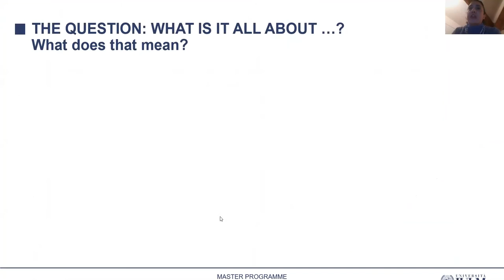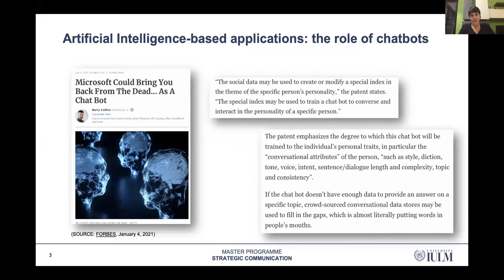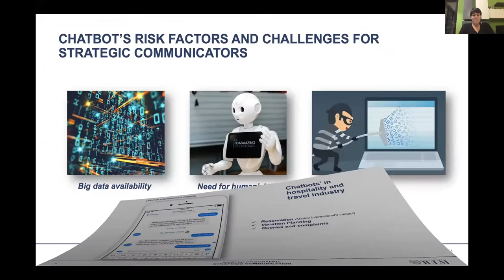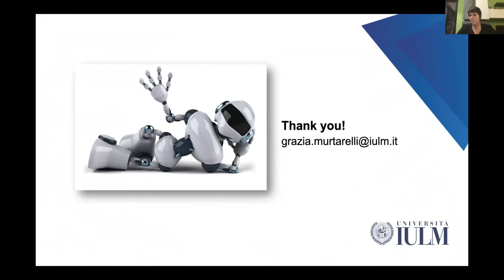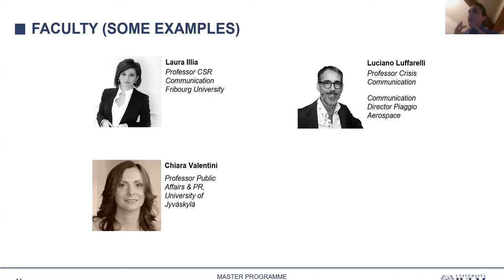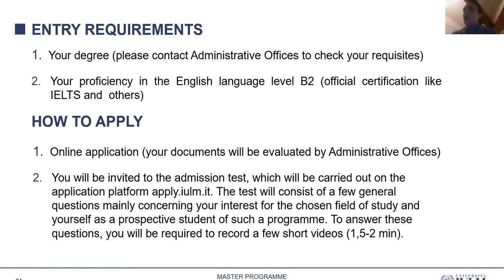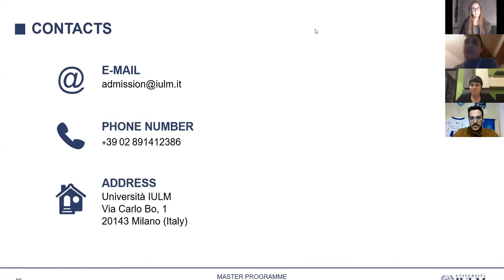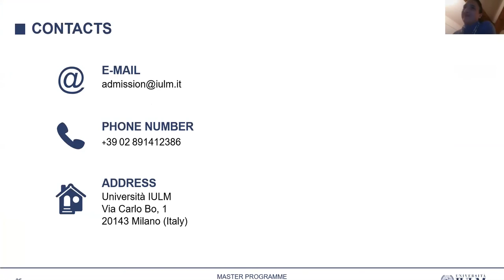Webinar Università IULM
On January 28th, 2021 Università IULM held a free seminar: "Managing conversations via chatbots: new challenges for Strategic Communicators".